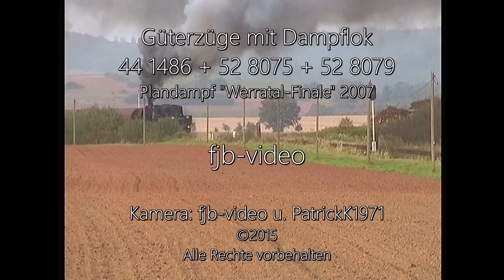Schwere Güterzüge mit Dampfloks beim Plandampf "Werratal Finale" 2007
Schwere Güterzüge beim Plandampf "Werratal Finale" 2007 mit Dampflok 44 1486, 52 8075 und 52 8079.